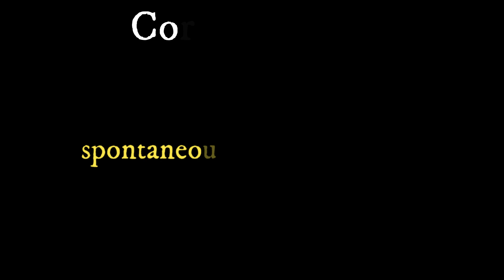Corona Circus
I have my say on the Corona Virus, which I think is quite a different take from many but also quite an unsatisfying take for many.

We are often addicted to drama, fear, adrenaline, anxiety and so on. So the news and information is fueling that and allowing people to feed. But if people can simply follow their own personal direction and guidance, and realise that there is a personal, individual path, not a herd path.

Don't follow the mob, don't do what others seem to be doing, centre yourself and follow your own inner guidance, and if that means do nothing, then do nothing. But many will not yet be complete with the addiction, the Pain Body, as Eckhart Tolle calls it, so they'll have to keep feeding and worrying, until they get complete with that experience.

The more awareness we have about any situation, the less dramatic or frightening it is.